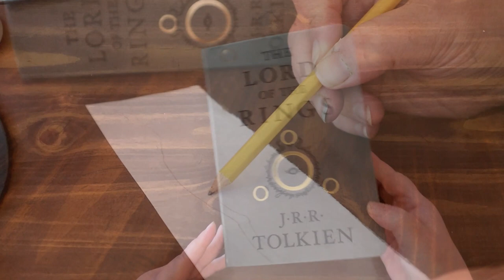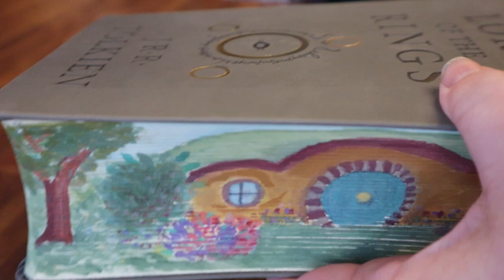Fore Edge Painting - Lord of the Rings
This year for niece #1’s birthday I attempted a fore edge painting of the The Shire. Lord of the Rings is a favorite book in our family and it was fun to try a new process.

I utilized the hand mulled paints I made previously. To learn more about how I make paint see my video